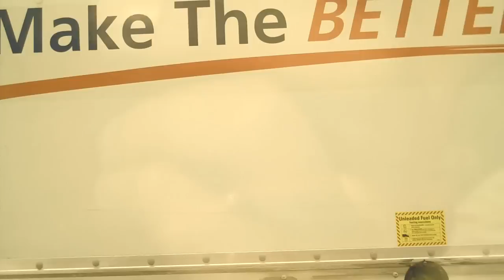"Home" - Phillip Phillips (Cover by Allen Cruz)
I supported this guy on American Idol until the end, he was the most original performer and artist on the show. It was a nice treat to hear this song as the Olympic Women's Gymnastic's theme song too. I added in footage of the move into our new home in Ohio, kind of appropriate. Hope you dig, and sharing is caring, take care. :)

Lyrics:

Hold on, to me as we go
As we roll down this unfamiliar road
And although this wave is stringing us along
Cause i'm going to make this place your home

Settle down, it'll all be clear
Don't pay no mind to the demons
They fill you with fear
The trouble it might drag you down
If you get lost, you can always be found